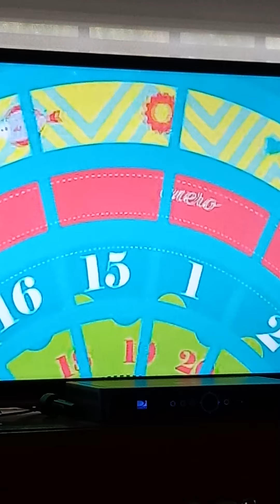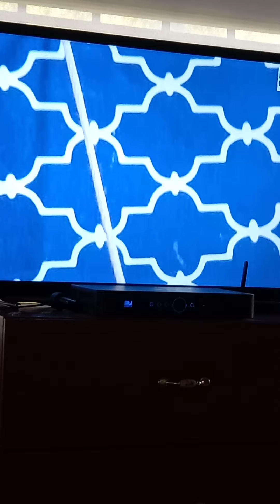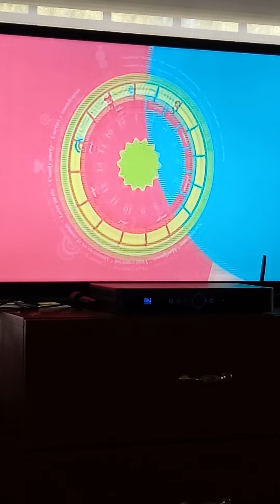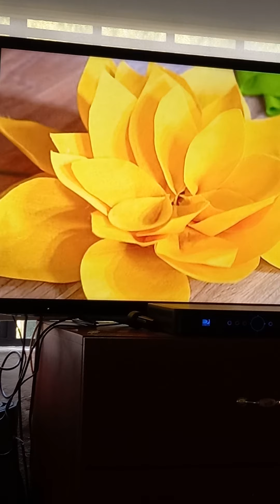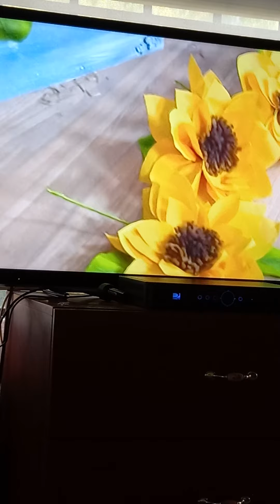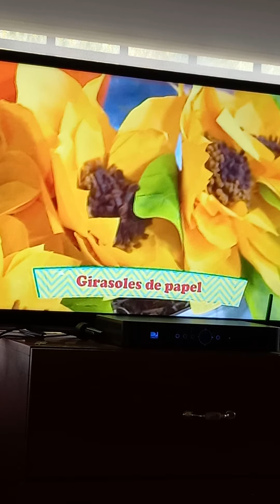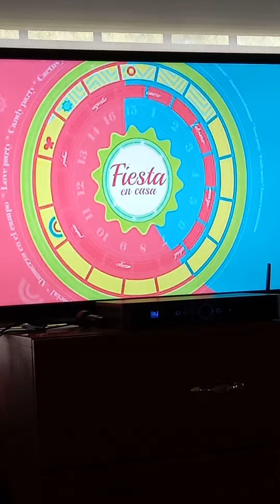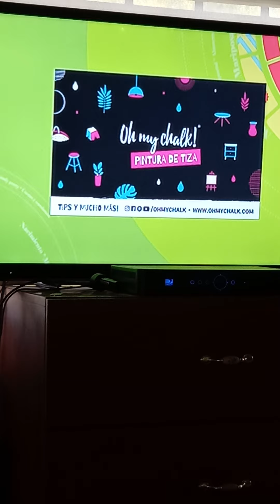Videos de Manualidades Fiesta Almuerzo Campestre